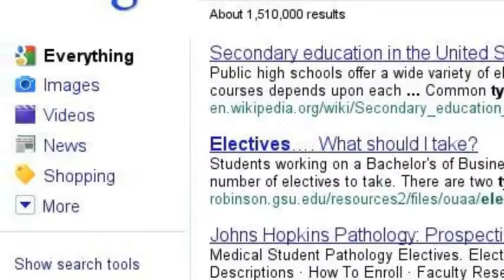Big Dreams in a Small Town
Improving Our School at EHS by Andrew, Katie, Amy, and Christen